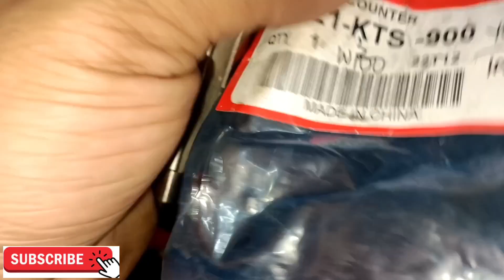Part 3 wave100 kargado,overhaul na Dami pala sira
Panuorin ang buong video makikita mo ang idol mo. 🙂

PLEASE DON'T SKIPS ADS

●CREDITS●

Credits to the Background Sound

Video Editor:
Saira Mae Bravo

Zairiell Anne Bravo (Please visit her YT channel

Let's be friends:

@Intagram: noelwinston15

Business Address:

Blk 60 Lot 50 Phase 1 Mabuhay City Brgy. Baclaran Cabuyao Laguna